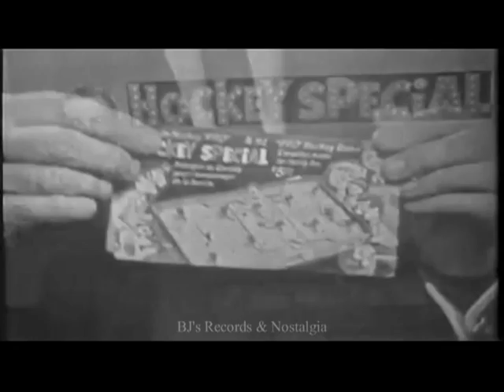1960 NHL PRO HOCKEY TABLE TOP GAME. Canadian Esso Gas Station TV Cmmercial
This incredible toy was available through your local Esso / Atlas Tires retailer.  Definitely a  deal that would never be repeated today.  This is for all the guys out there who wanted one and never got it for Christmas.